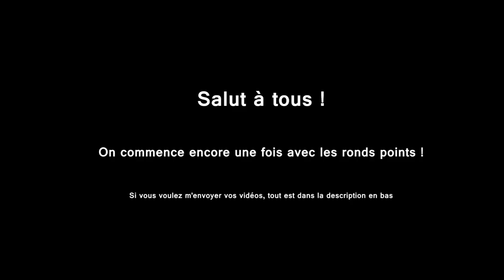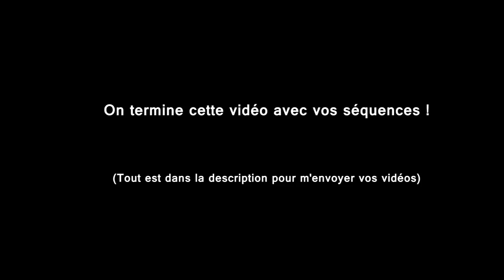🇫🇷 🚦D.O #53 🚦- ACCIDENT ÉVITÉ DE JUSTESSE ! 🇫🇷 ⏩️ Dashcam France™ ⏪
Bon visionnage !

Les logiciels utilisés :

Bon visionnage :)